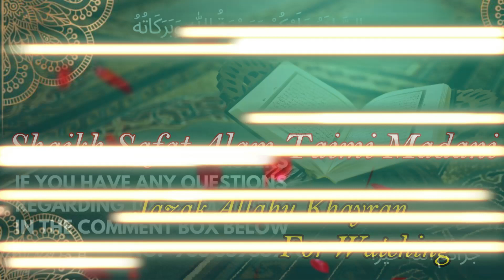Namaz Me Raf-e-Yadain Ka Hukm || نماز میں رفع یدین کا حکم